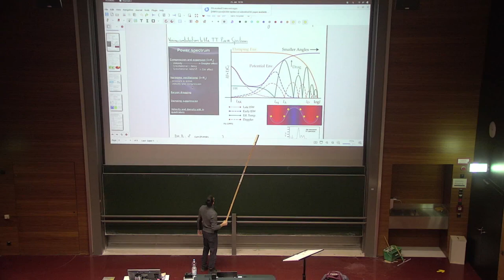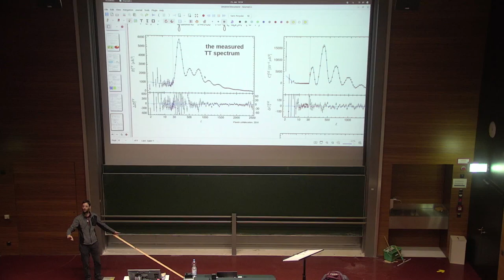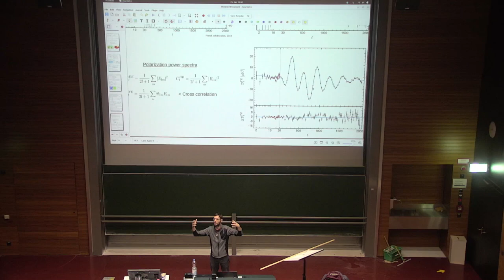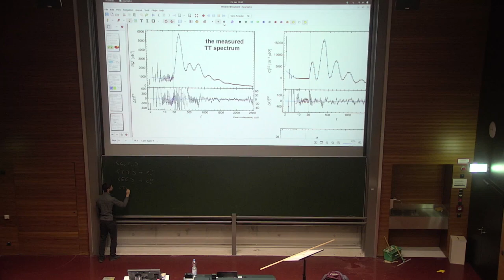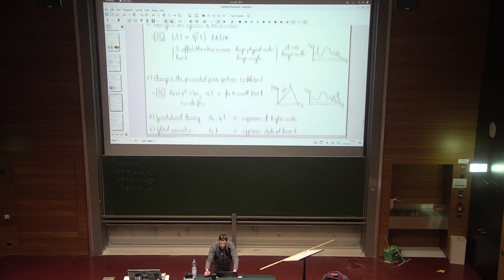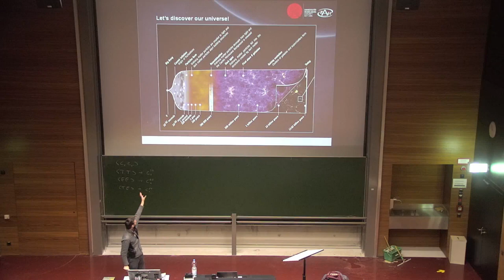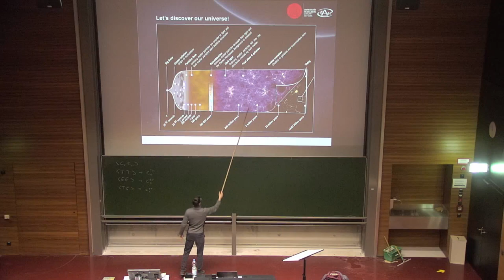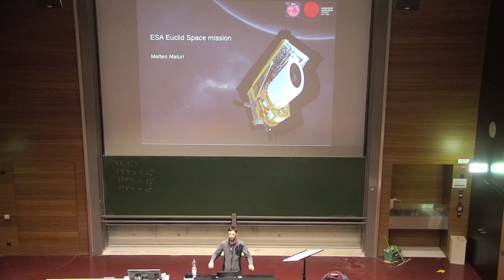[Cosmology 25/01/2024] 17: Cosmic Microwave Background, secondary anisotropies